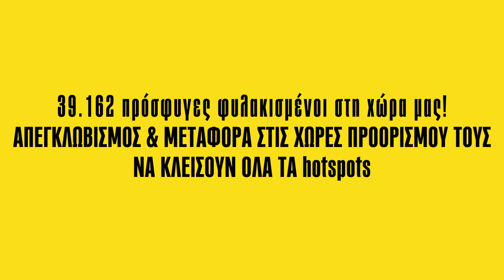Αλληλεγγύη στους πρόσφυγες & μετανάστες | ΚΝΕ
Αλληλεγγύη στους πρόσφυγες & μετανάστες
Να καταργηθεί η συμφωνία ΕΕ-Τουρκίας & ο Κανονισμός του Δουβλίνου
Απεγκλωβισμός & μεταφορά στις χώρες προορισμού τους
Να κλείσουν όλα τα hotspots
Καμία εμπλοκή στους ιμπεριαλιστικούς σχεδιασμούς

* Στο βίντεο αξιοποιείται το τραγούδι “The Ghost of Tom Joad” του Bruce Springsteen, εμπνευσμένο από το έργο του μεγάλου Αμερικανού συγγραφέα, Τζον Στάινμπεκ, «Τα σταφύλια της οργής», καθώς και απόσπασμα της ομώνυμης ταινίας.